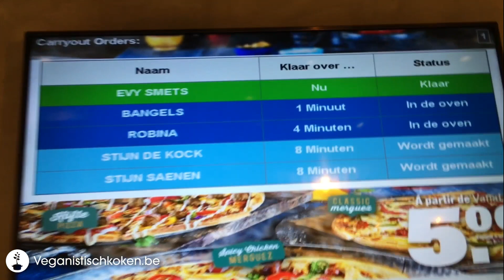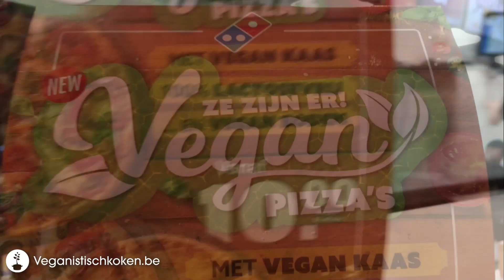Vegan pizza's bij Domino's - uitgetest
Domino's lanceerde samen met de Nederlandse Vereniging voor veganisten vegan pizza's bij Domino's. Heel instagram staat er van vol, dus moesten en zouden we die ook maar eens proberen. ;-)

In het filmpje vertellen we wat meer over de pizza's en laten we ze zien als we ze halen en opeten.

Enjoy! En laat even weten of jij ze al getest hebt.

Onze  boeken NO MILKY WAY - vegan desserts en
NO MILKY WAY 2 - vegan lunch: